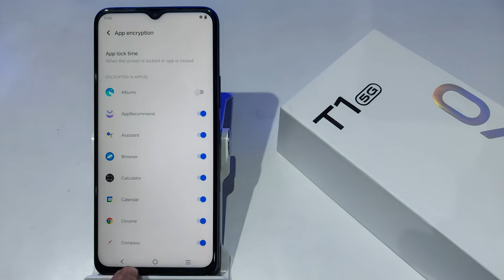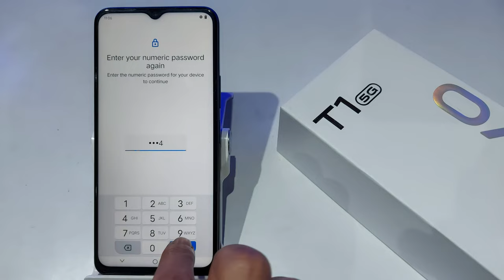How to set fingerprint app lock in Vivo T1,T1 5G | Vivo T1 me App Encryption use kaise kare